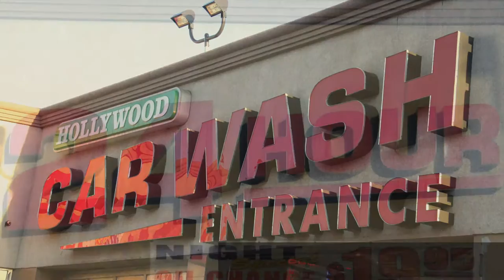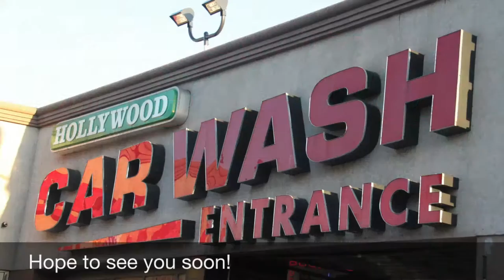Hollywood Car Wash - 24/7!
Located on Coney Island Ave and Church Ave (Corner). Top of the line equipment, excellent lobby while you wait! Super clean car and why not stop for an oil change?